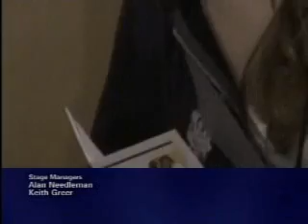One Life To Live April 16 2008 part 7